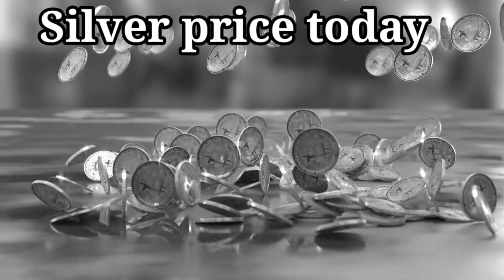தங்கம் விலை அதிரடி சரிவு! | Gold rate today | Gold price today | 07.08.2021